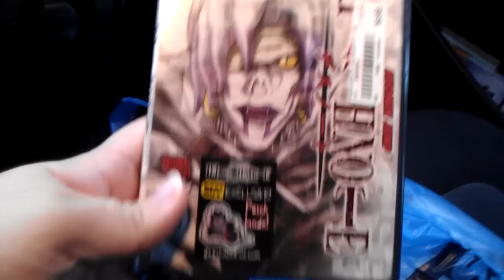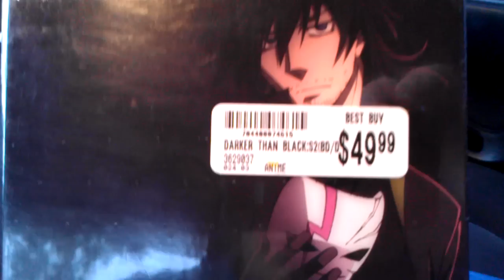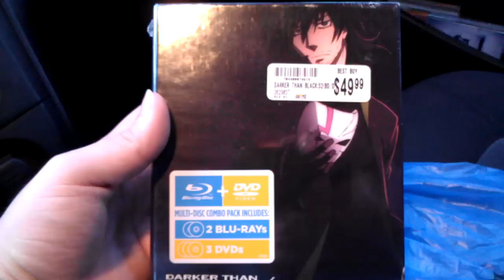Best Buy Anime Pick Ups 6/2/2012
Just some Anime DVD's and Blu Rays that I bought today over at best buy.